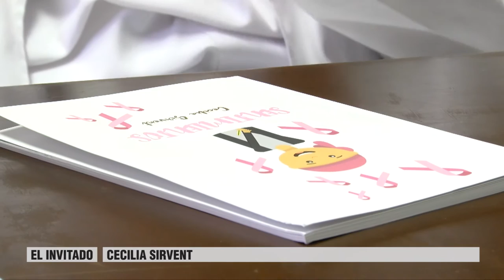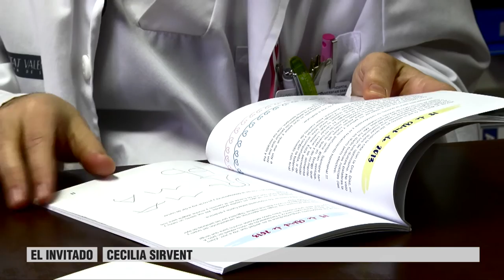Cecilia Sirvent, autora de "Sentimientos" | Cecova TV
Esta historia tiene como protagonista a una enfermera del Hospital de Sant Joan de Alicante. Tras superar un cáncer de mama ha decidido escribir un libro sobre su experiencia. La obra se llama “Sentimientos” y contiene las reflexiones de esta profesional durante los 6 meses de tratamiento. Pensamientos positivos que buscan ahora ayudar a otras personas que están pasando por su situación. Cecilia Sirvent es la primera "Invitada" de 2016.